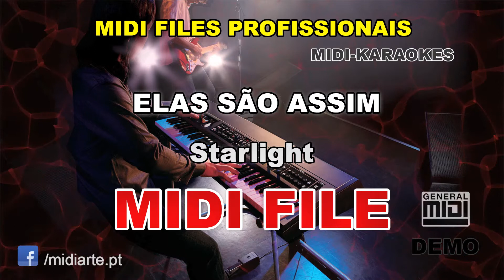♬ Midi file - ELAS SÃO ASSIM - Starlight